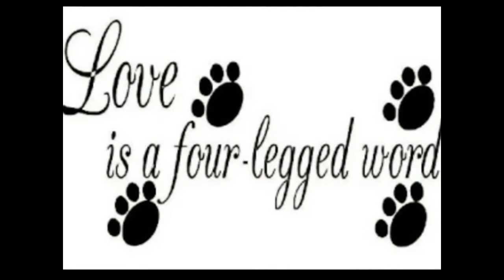HAPPY 7TH BIRTHDAY ANGEL ARMAND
HAPPY HAPPY 7TH BIRTHDAY TO ANGEL & ARMAND MAY ALL THEIR DREAMS COME TRUE AND THEY HAVE A PURRFECT DAY OF BIRTHDAY FUN AND TOM CAT FOOLERY L.O.L HAPPY BIRTHDAY ON A CATURDAY CATNIP CRAZY CATS DAY GONE WILD CATNIP  CAKES AND CATNIP JUICE AND CATNIP FUN TO YOU BOTH HAPPY 7TH BIRTHDAY WITH LOVE ALWAYS THE CATS AND ME X O X O MUSIC IS NOT OURS NO CLAIMS TO IT THANKS X O